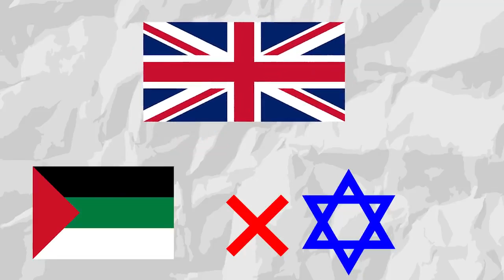Israel e Palestina- O que voce preicsa saber para opinar sobre (LEGENDADO)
É uma questão complexa e de longa data, que desperta intensas emoções e debates acalorados. Ambos os lados têm reivindicações e aspirações legítimas à autodeterminação e ao controle sobre a terra que consideram sua pátria ancestral. No entanto, é crucial abordar essa questão com imparcialidade, buscando entender as nuances e os desafios enfrentados por ambas as partes.

Ao longo dos anos, o conflito tem sido marcado por uma série de guerras, revoltas e negociações, sem uma solução duradoura à vista. As raízes desse conflito remontam ao final do século XIX, quando o sionismo, um movimento político e nacionalista judaico, surgiu com o objetivo de estabelecer um estado judeu na região conhecida como Palestina.

A imigração judaica para a Palestina cresceu e gerou tensões com a população árabe local. Durante a Primeira Guerra Mundial, o Império Britânico prometeu tanto aos árabes quanto aos judeus um estado na Palestina, o que levou a uma situação complexa e conflitante.

Após a guerra, a Liga das Nações concedeu à Grã-Bretanha um mandato para administrar a Palestina, aumentando ainda mais as tensões entre as comunidades judaica e árabe. Em 1947, as Nações Unidas propuseram um plano de partição que criaria estados judeus e árabes separados na Palestina. O plano foi aceito pelos líderes judeus, mas rejeitado pelos líderes árabes, levando a um conflito armado entre Israel e os países árabes vizinhos.

Desde então, várias guerras, como a Guerra dos Seis Dias em 1967 e a Guerra do Yom Kippur em 1973, moldaram o curso do conflito. Israel ocupou territórios como a Cisjordânia, a Faixa de Gaza, as Colinas de Golã e a Península do Sinai, o que gerou disputas contínuas por terras e recursos.

Esforços para uma resolução pacífica foram realizados ao longo dos anos, mas enfrentaram obstáculos significativos. Os Acordos de Oslo, nos anos 1990, buscaram estabelecer uma solução de dois estados, com a criação de uma autoridade palestina de autogoverno. No entanto, a implementação desses acordos foi interrompida por uma série de desafios políticos e de segurança.

O conflito também foi marcado por períodos de violência, incluindo revoltas conhecidas como intifadas. Questões como os assentamentos israelenses na Cisjordânia, o status de Jerusalém e o direito de retorno dos refugiados palestinos continuam a alimentar as tensões e dificultar a busca por uma solução pacífica.

A comunidade internacional tem desempenhado um papel ativo na busca por uma resolução, por meio de iniciativas de paz e negociações. No entanto, uma solução abrangente e duradoura continua sendo um desafio complexo.

É importante reconhecer que o conflito tem causado sofrimento e perda para ambas as partes envolvidas. A resolução dessa questão exigirá comprometimento, diálogo contínuo e o envolvimento de todas as partes interessadas.

É essencial que a mídia e os indivíduos abordem essa questão com imparcialidade, buscando entender os pontos de vista e as necessidades de ambas as partes. Somente através de um diálogo construtivo e respeitoso podemos trabalhar em direção a uma paz duradoura e uma solução justa para todos.

🔥INSCVREVA-SE no nosso canal para mais videos assim [ @rbnews23  ]

Ajude-nos com o cafezinho?